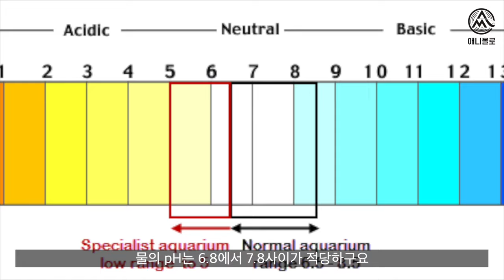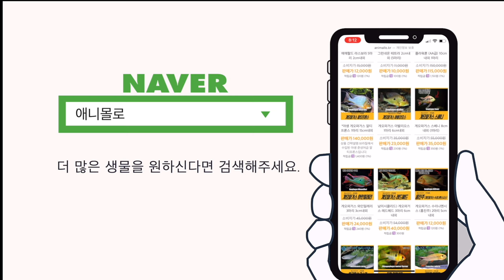구피 키우기, 초보분들은 이 영상을 꼭 참고하세요! [물생활백과사전]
00:00 구피키우기
00:10 구피 어항크기
00:23 구피 수온
00:30 구피 히터
00:33 구피키우기 pH
00:47 구피어항 환수
01:03 무환수 구피어항
01:10 구피어항 여과기
01:16 구피 사료 먹이
01:27 구피 특식
01:47 구피 치어
02:14 구피 부화통 격리통
02:23 구피 합사
02:40 구피 암수 비율
03:02 열대어는 애니몰로 쇼핑몰